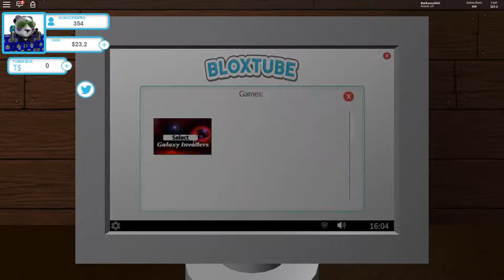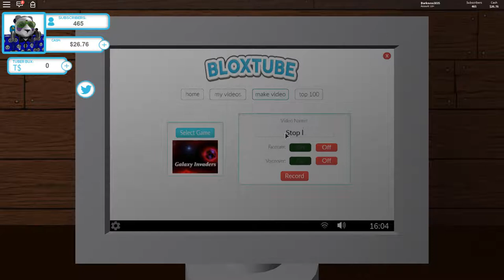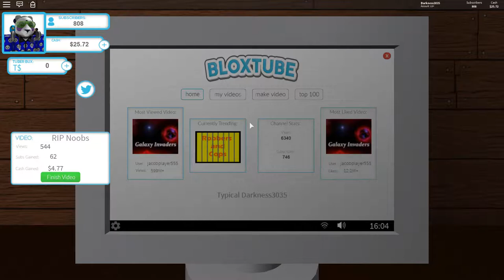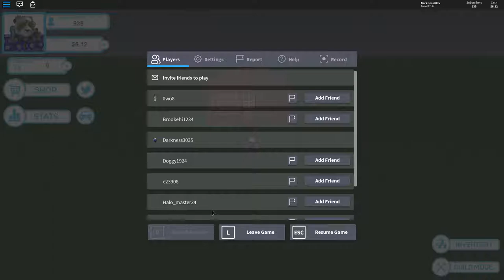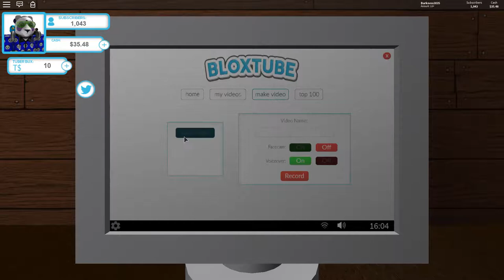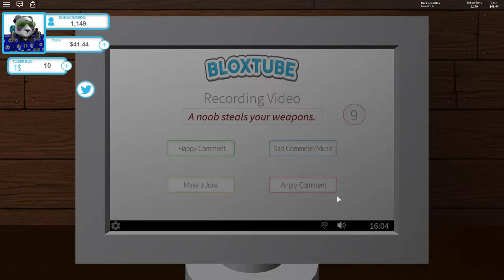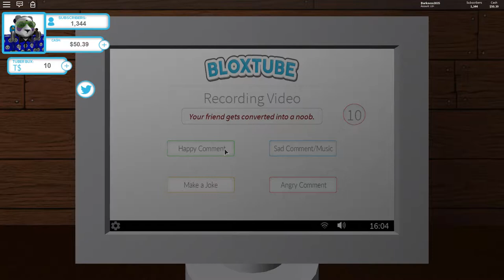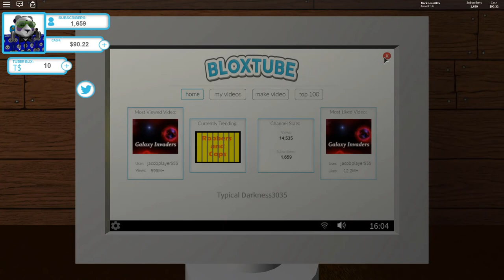BloxTube Getting a Microphone and Getting the 1k plaque reward Ep2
IF you guys need help with the giveaway.Let me know i am willing to help you. Doing a Giveaway when I hit 200 subs Thank you for the support.It will help a lot if you get me there
Hope you guys enjoy the funny edits
This game is out in Beta now